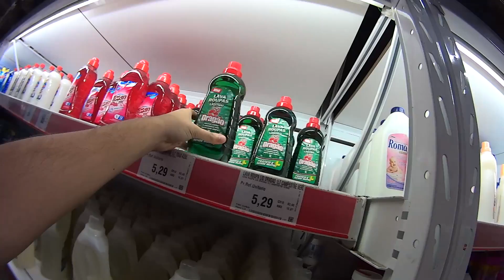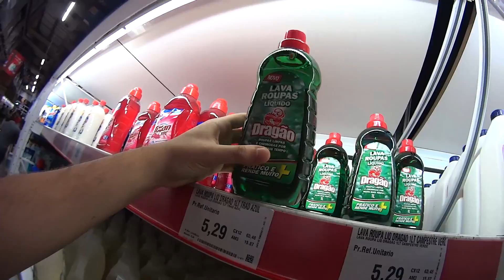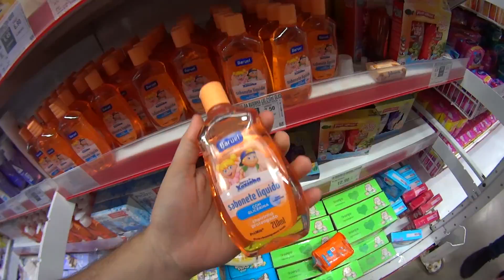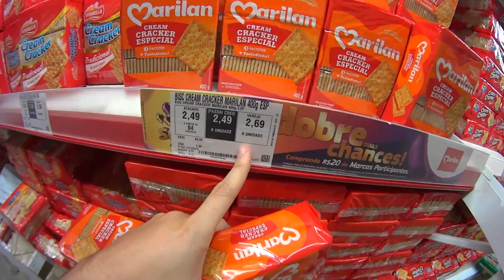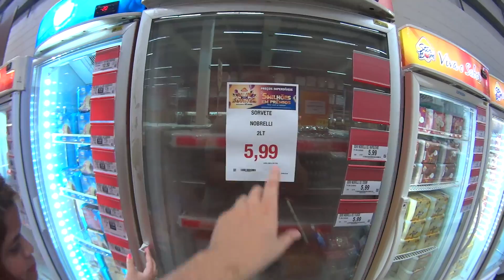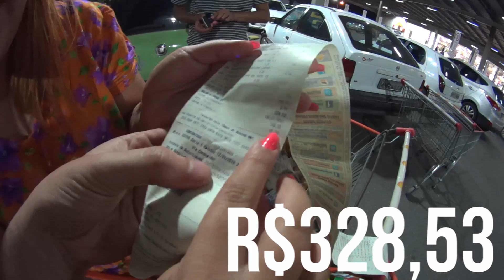COMPRAS DO MÊS NO MERCADO: CASAL vs SOLTEIRO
Faaaaaaaala minha gente!!  ❤
Gravamos o vídeo FAZENDO COMPRAS NO MERCADO e eu sei que vocês amam  ❤

➤ MINIATURAS: PHOTOSHOP
➤ CÂMERA: SONY NEX F3
➤ CÂMERA DE VLOG: SONY ACTION